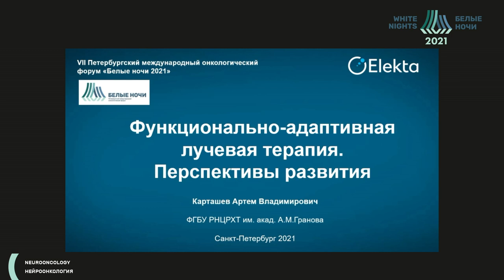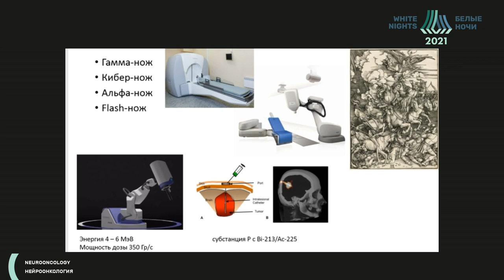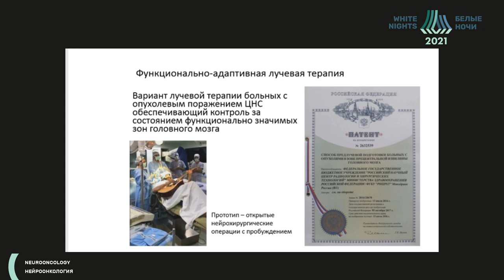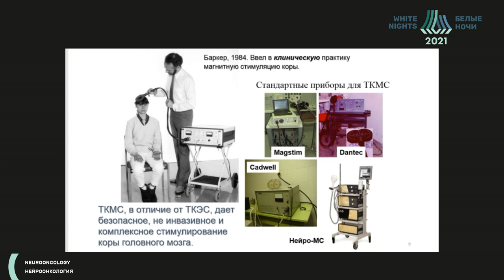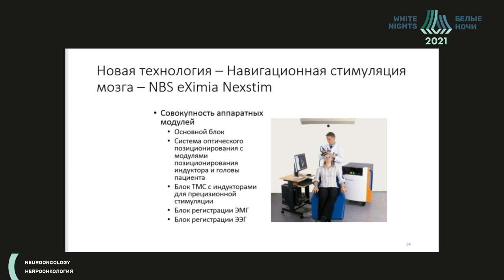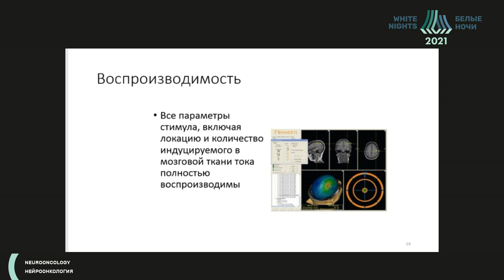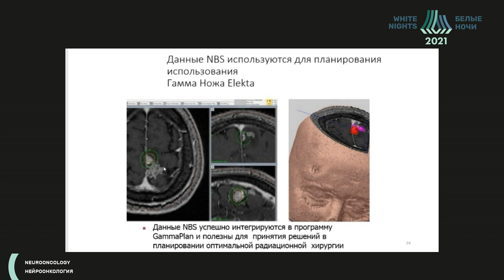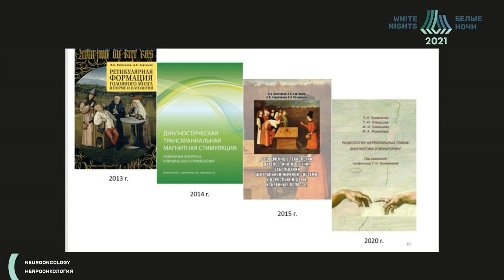Функционально-адаптивная лучевая терапия. Перспективы развития (Карташев А.В.)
Карташев Артем Владимирович - врач-радиотерапевт, радиохирург Кабинет "Гамма-нож"ФГБУ «РНЦРХТ им. ак. А.М. Гранова» Минздрава России, к.м.н., Санкт-Петрбург